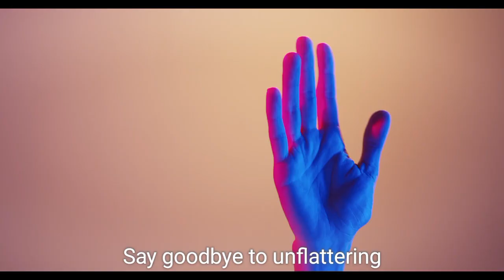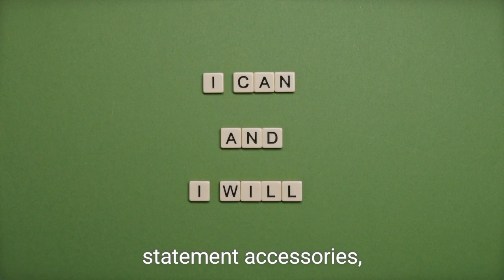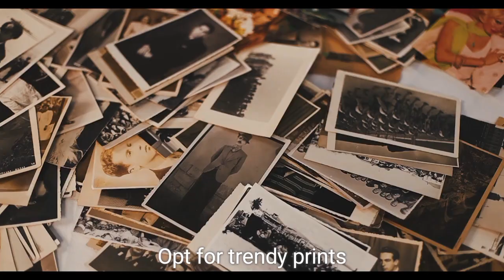ATTENTION | Fashionistas | Fashion | Trending | Highlights